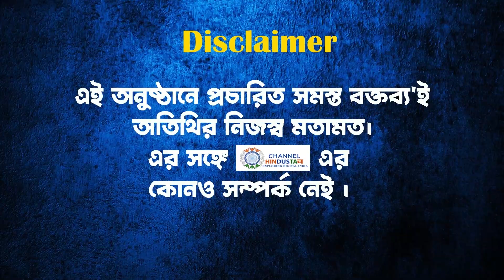গোটা ফ্যামিলিটাই চোর, একদম Established চোর : শুভেন্দু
আজ সকালে কলকাতা বিমানবন্দরে তৃণমলের সাধারণ সম্পাদক অভিষেক ব্যানার্জির স্ত্রী রুজিরাকে আটকানো হলো। বাধা দেওয়া হলো বিদেশযাত্রা। যে খবর মিলছে, রুজিরা ব্যানার্জির সঙ্গে ছিল দুই সন্তান। আজ 7 টা নাগাদ, দুবাই যাওয়ার উদ্দেশে বিমানবন্দরে আসেন, কিন্তু সেখানে জানানো হয়, বিদেশ  ভ্রমণ করতে পারবেন না। সূত্রের খবর, ED একটি মামলায় রুজিরা ব্যানার্জির নামে লুকওয়ট নোটিস জারি হয়েছে। অভিষেক পত্নী রুজিরা ব্যানার্জিকে তলবের নোটিস ED। কয়লা পাচারকাণ্ডে তলব বলে সূত্রের খবর। সূত্রের খবর, আগামী 8 জুন সিজিও কমপ্লেক্সে তলব ED । এই প্রসঙ্গে রাজ্যের বিরোধিদলনেতা শুভেন্দু অধিকারী কী জানালেন, দেখুন সম্পূর্ণ ভিডিও।